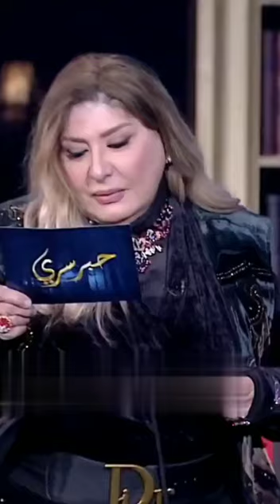سهير رمزى تكشف عن الفنان الذى تمنت الزواج منه ولم تنجح رغم زواجها 12 مره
لاتنسوا الاشتراك فى القناه والاعجاب بالفيديو
اخبار الفنانين مع نادين
.ترند اليوم.أحدث الاخبار.محمد رمضان.عادل امام.شهرة.العرافة.الفن اخر اخبار الفنانين
نضال_الأحمدية اغنية هيفاء وهبي اغنيه اصاله اغنيه سميره سعيد اغنيه نانسي عجرم اغنيه نوال الزغبى اغنيه كاظم الساهر اغنيه عمرو دياب اغنيه تامر حسنى اغنيه بهاء سلطان اغنيه محمد رمضان اغنيه وائل جسار اغنيه جديده اغنيه 2023 اغنيه احلام اغنيه شيرين عبد الوهاب اغنيه انغام
Hala Alturk
هيفاء وهبي تحتفل بزفاف شقيقتها في قبرص وجمال والدتها يذهل الجميع تفاصيل حفل زفاف عمر كاظم الساهر وتسريب بطاقات الدعوة ووالده يهديه اغنية ومعلومات اخرى زواج سعد المجرد غيثة العلاكي زوجة سعد المجرد سعد لمجرد هشام متولي انجي خوري وادهم نابلسي عماد البحيري saad lamjarred سعد لمجرد و غيثة خطوبة سعد المجرد زواج سعد المجرد من غيثة طيف الحب غيتة زوجة سعد المجرد غيثة صديقة سعد المجرد. حسن وأسما لمنور في منزلها ومبارك الهاجري يرحب بهم أسما_لمنور اصالة اصالة_نصري فائق_حسن مبارك_الهاجري صوت_العرب_tube سوريا _العراق
haifa wehbe
 محرك البحثhala al turk